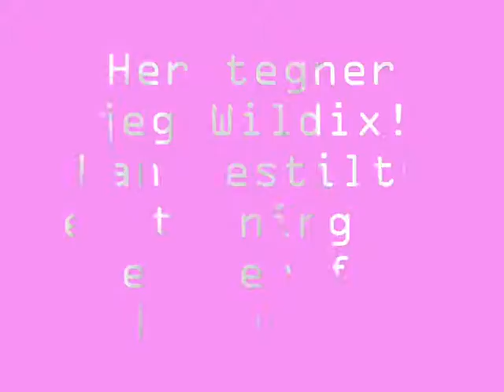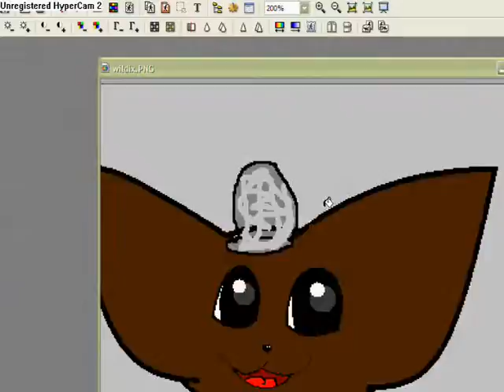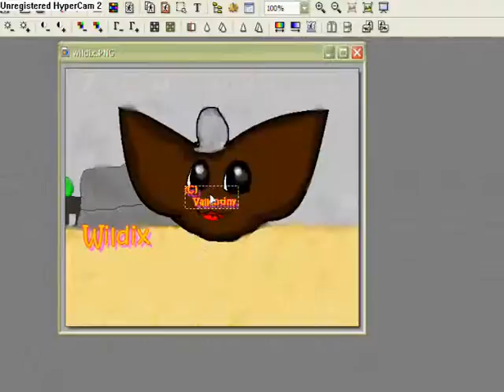Wildix tegnes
Wildix bestilte en tegning av meg,her er den og håper du likte den!:)